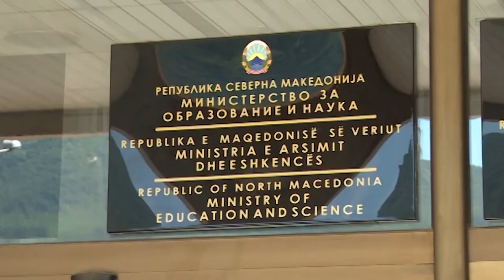Pas tetë vjetësh, viti i ri shkollor do të nisë me 17 000 nxënës më pak